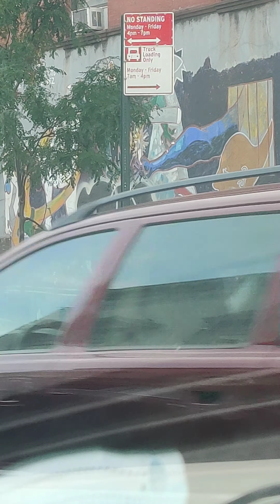September 26, 2020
East harlem, possible overdose ☹️, lexington ave 124st.